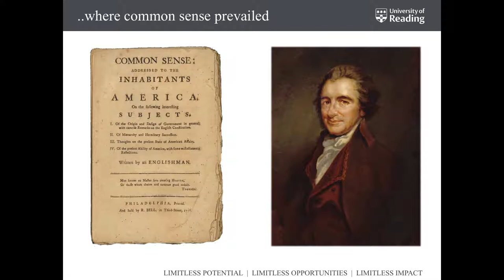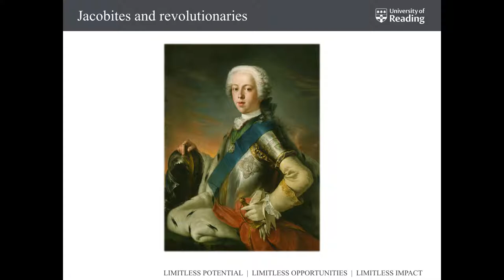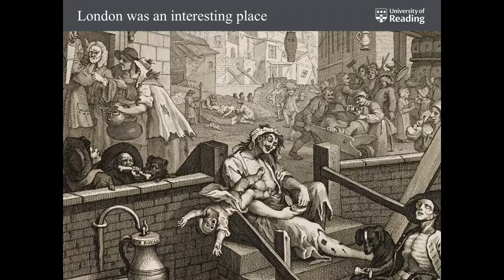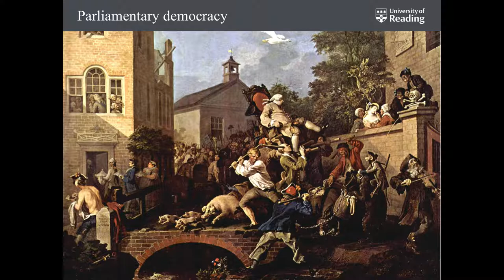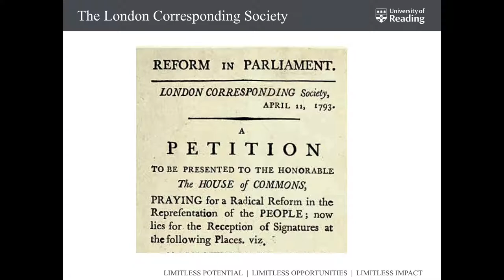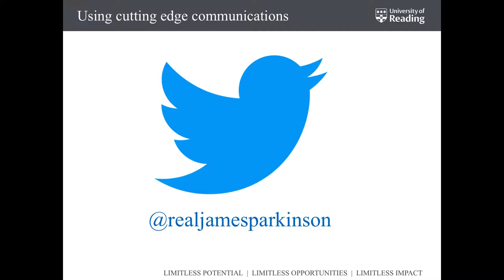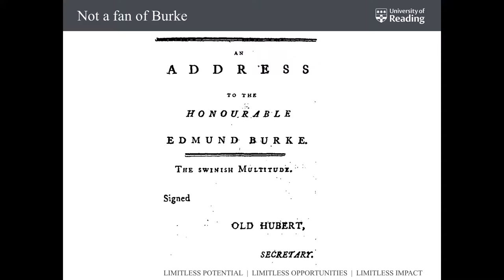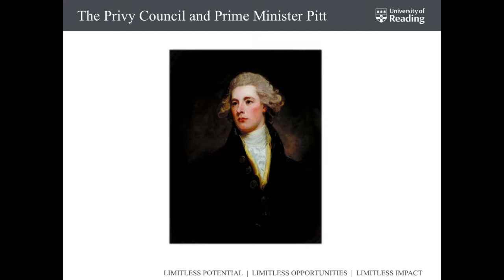Parkinson the politician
A short talk about James Parkinson, author of the Shaking Palsy (and after whom Parkinson's disease is named), and his dabbling in 18th century politics.